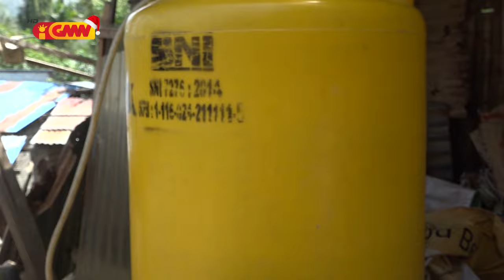Tinan tuan liu ona ho nia istória sira iha diak no aat ksolok no triste hamaluk ona ema ida-idak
Tinan tuan liu ona ho nia istória sira iha diak no aat ksolok no triste ne’ebé hamaluk ona ema ida-idak durante tinan ida nia laran